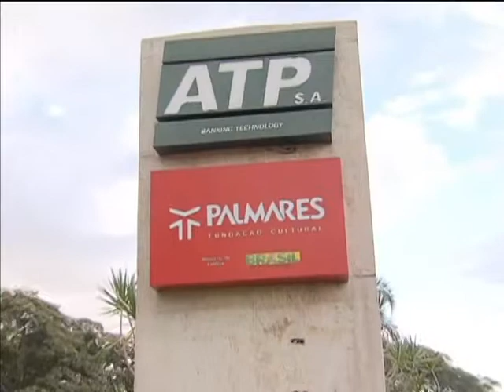Prêmio seleciona 80 projetos de cultura afro-brasileira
NBR NOTÍCIAS - 23.12.14: A Fundação Cultural Palmares selecionou 80 projetos de fortalecimento de culturas afro-brasileiras, que receberão R$ 40 mil cada em recursos. As iniciativas fazem parte de 3 categorias: comunidades quilombolas, povos e comunidades tradicionais e cultura negra.